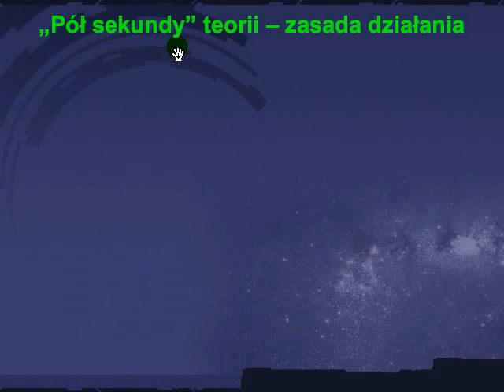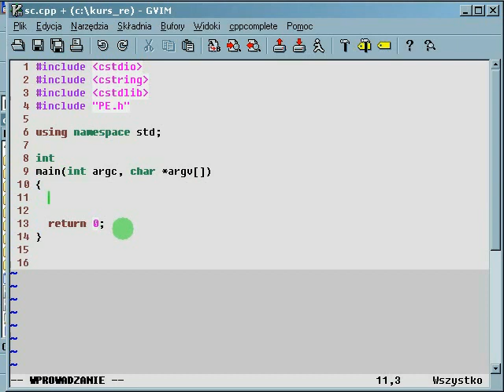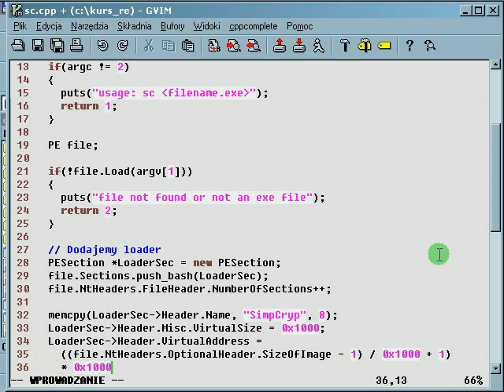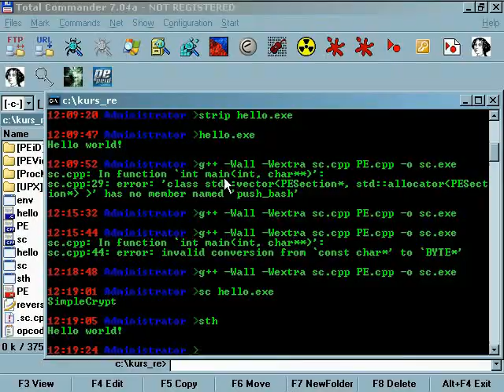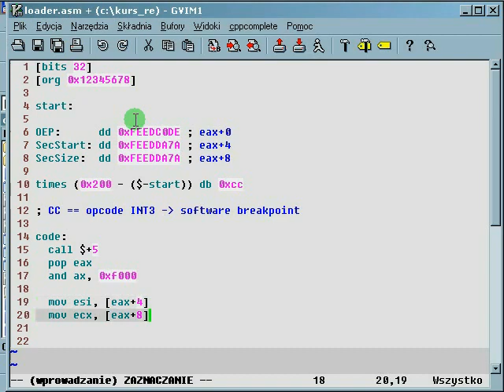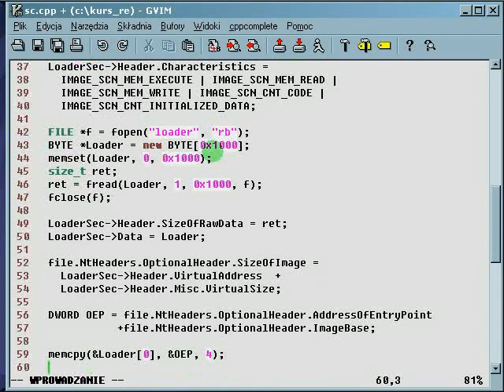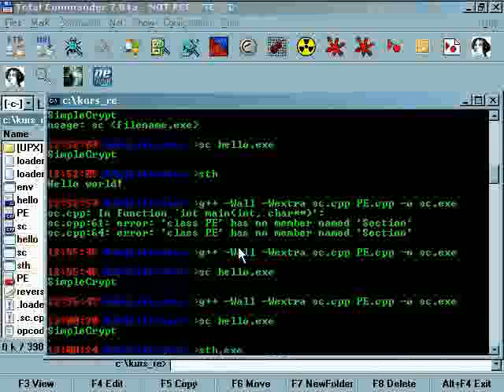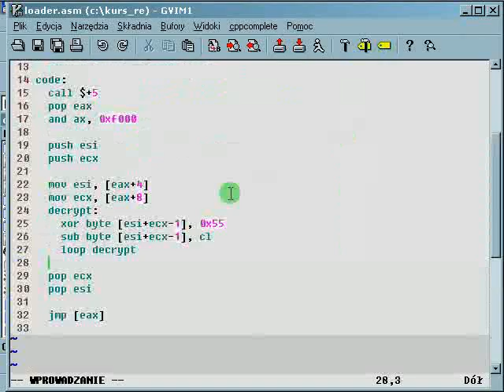ReverseCraft #5 - Packery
Seria videotutoriali o reverse engineeringu (inżynierii wstecznej).

Do tej pory ReverseCraft był porozrzucany po necie, ale pojawiła się możliwość wrzucenia go na YouTube, z której (jak widać) skorzystałem.